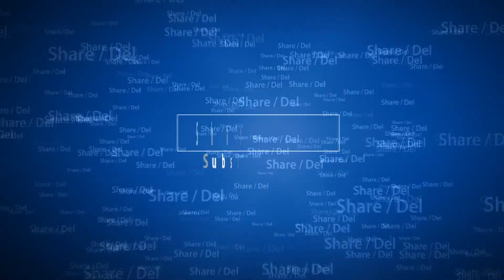Fjellanlegg i Foldvik